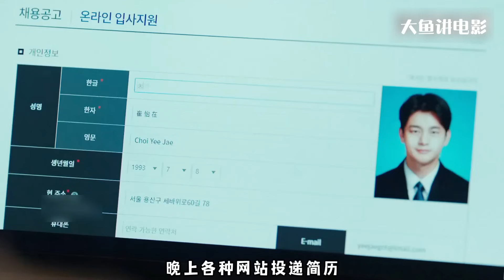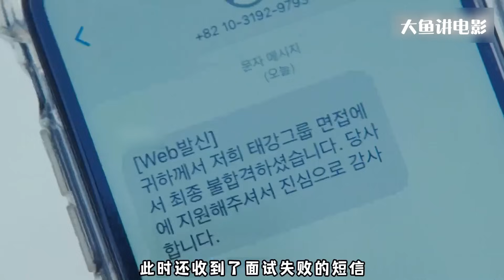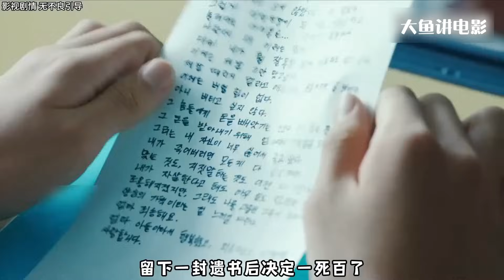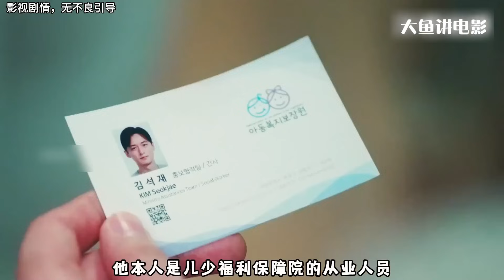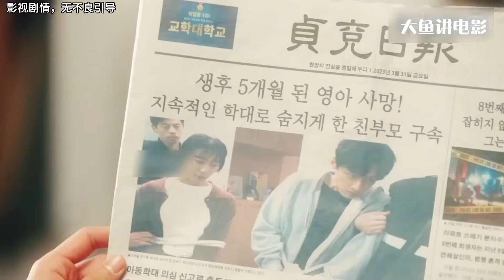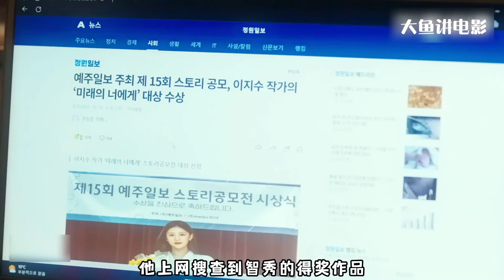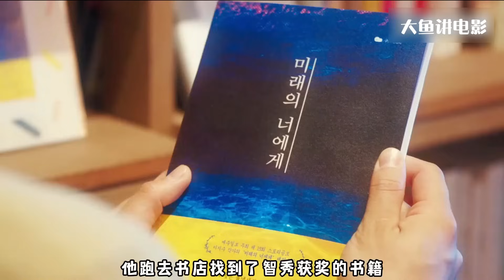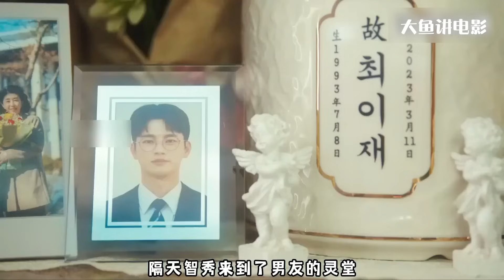男版内在美，全明星阵容！《死期将至》穷小子重生12次，开启逆袭人生！韩剧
片名：死期将至
主演：徐仁国 / 朴素丹 / 高允贞 / 金智勋 / 张胜祖 / 崔始源 / 李宰旭 / 成勋 / 金材昱